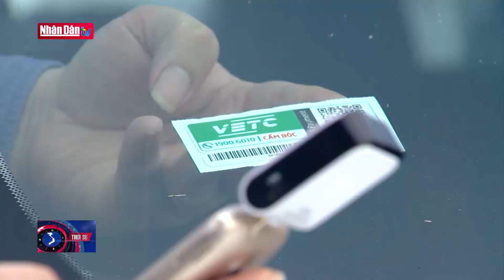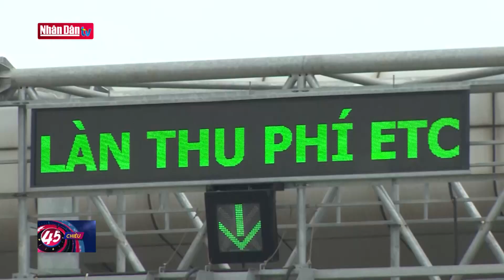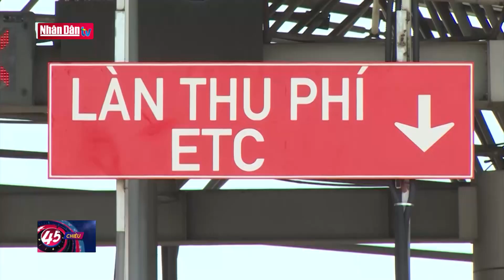Cạnh tranh thiếu lành mạnh trong cung cấp dịch vụ thu phí không dừng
Cạnh tranh thiếu lành mạnh trong cung cấp dịch vụ thu phí không dừng | Truyền Hình Nhân Dân
1. Dự Báo Thời Tiết Hôm Nay